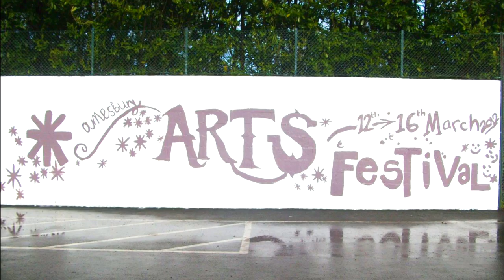Amesbury Arts Festival: graffiti wall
Year students help with promoting the festival, at super speed...